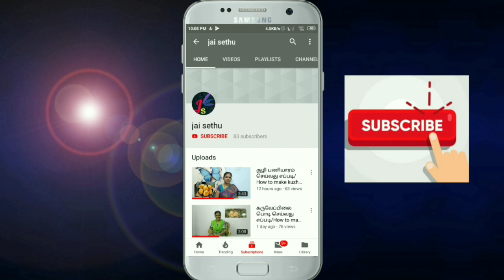உடல் எடையை குறைக்க சிறந்த வழி /weight loss tips | tamil | 2019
.powder name
                         triphala  powder / திரிபலா  பொடி